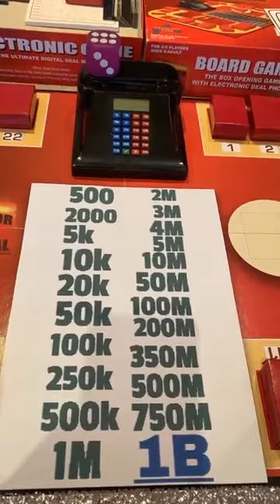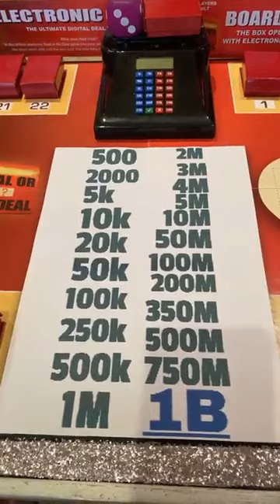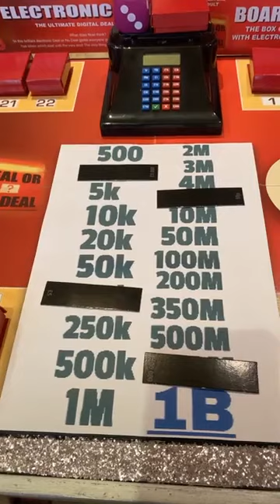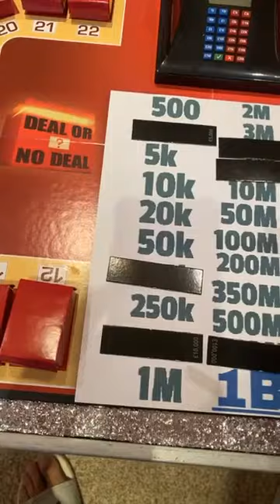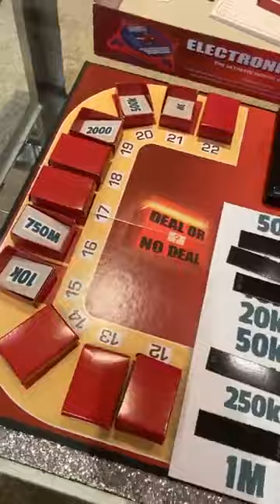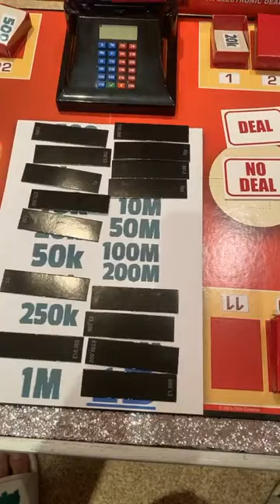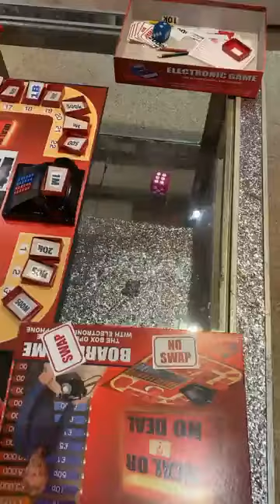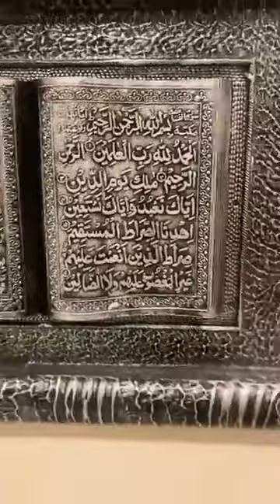Deal or no deal 107 episode with Tehreem Khan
Deal or no deal show in Ludo Star Group